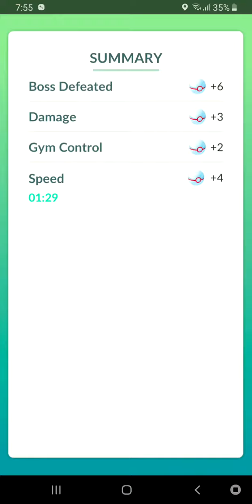Pokemon Go - Weather Boosted Articuno Catch Compilation!